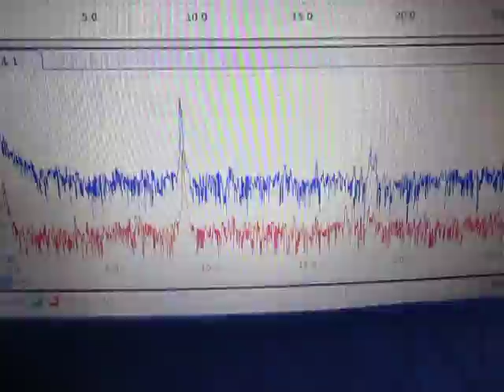超音波実験 Ultrasonic experiment